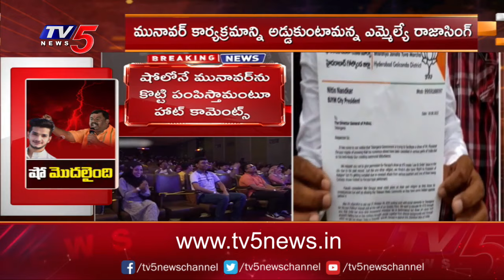షో లోనే మునావర్ ను కొడతా : MLA Raja Singh Warns to Munawar Faruqui | Munawar Faruqui Show | TV5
షో లోనే  మునావర్ ను కొడతా
 ఎమ్మెల్యే రాజాసింగ్ వార్నింగ్ ...